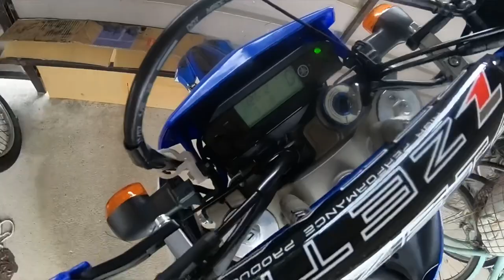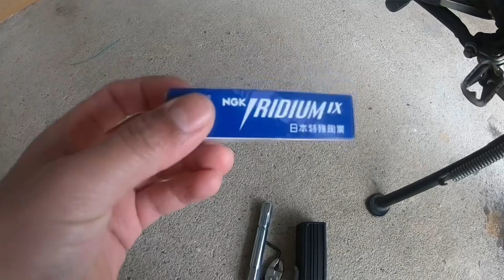Why: Change Spark Plug In Recommended Interval | Performance/Mileage Gain?【WR250X モタード】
Thanks for visiting my channel. Hope you all enjoyed this video.